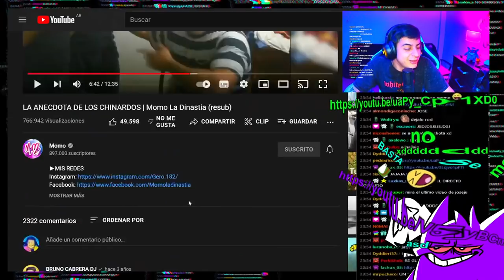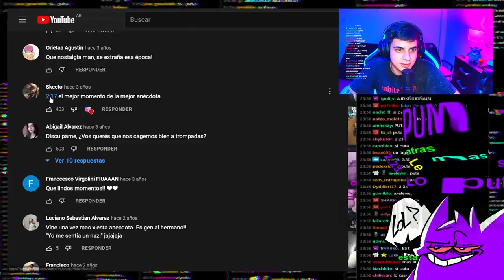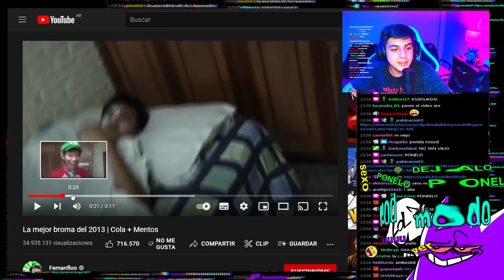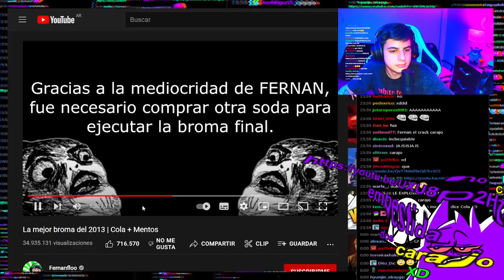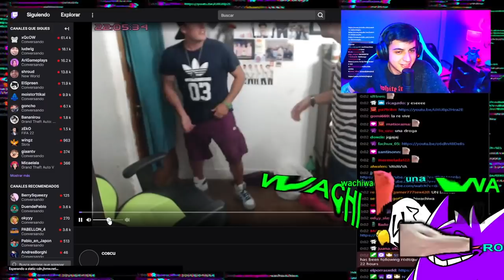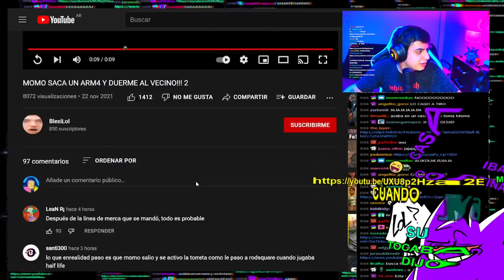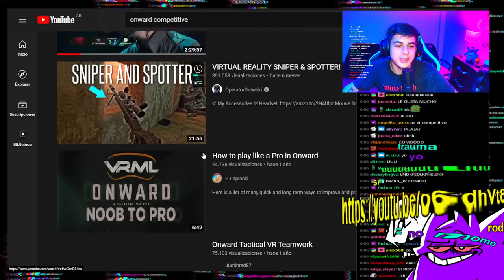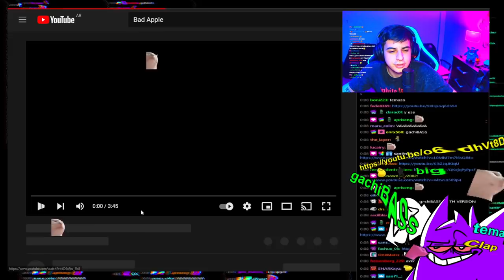Rodsquare reacciona a videos que le pasa el chat #41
21/11/21 3/7